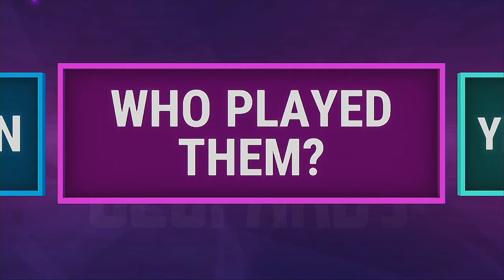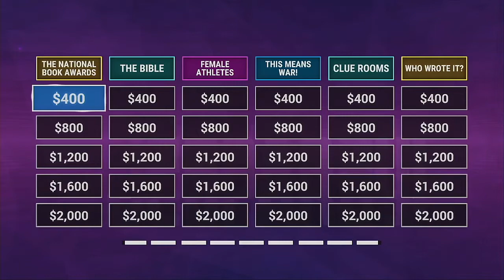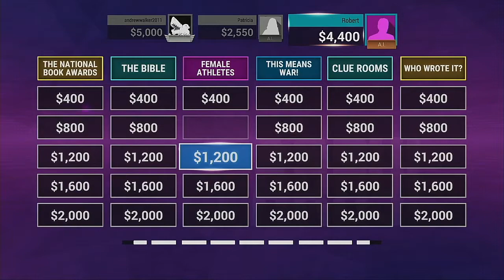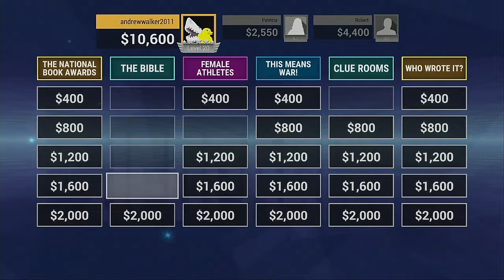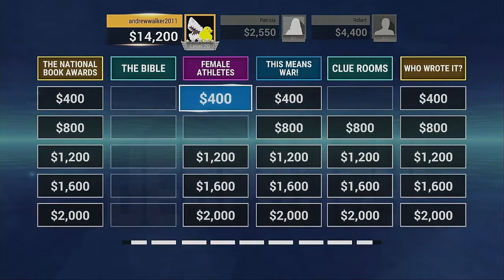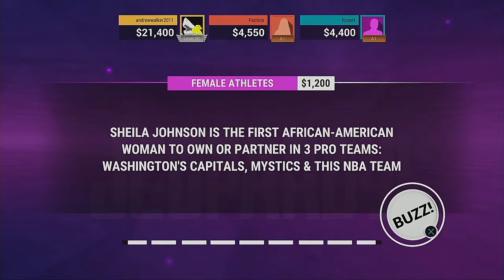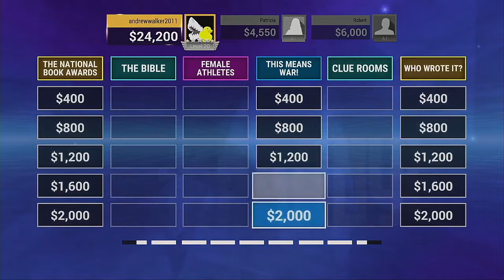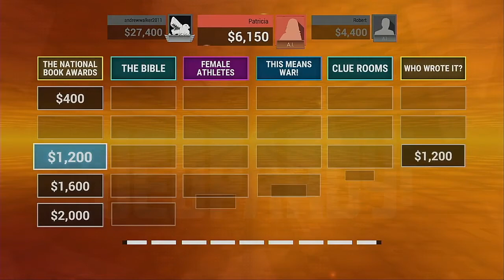JEOPARDY ps4 edition 11 23 2020